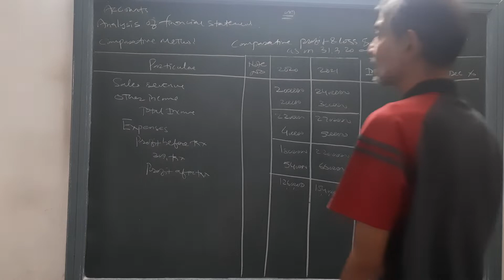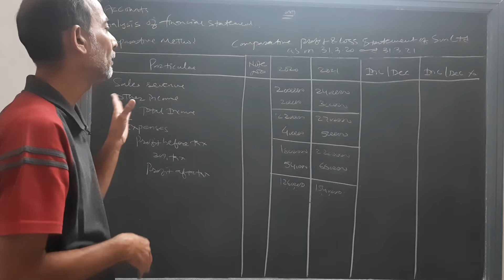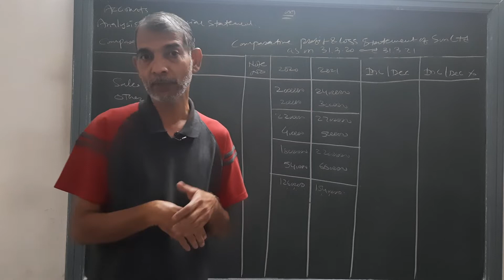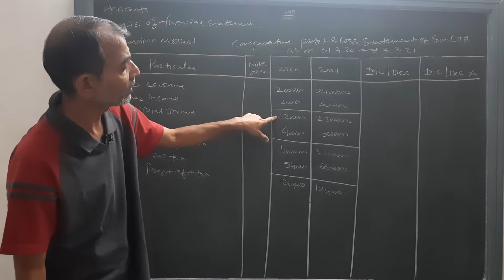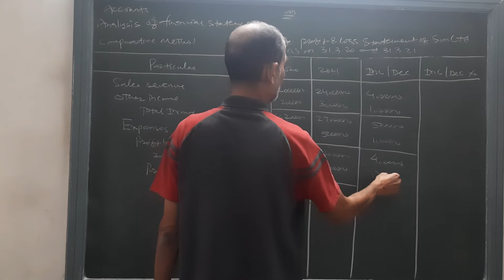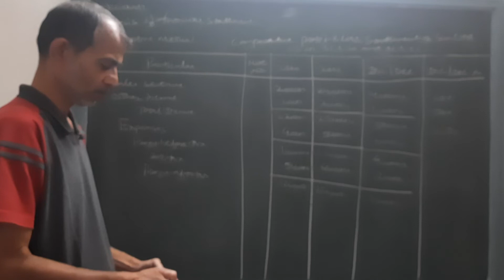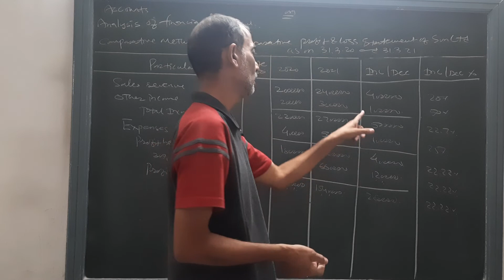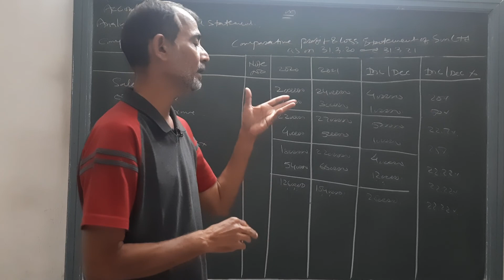of Financial Statements | Question Solved | 12th Commerce | By Sun Academy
Class : 12th Commerce
Subject : Accounts
Chapter : Analysis Of Financial Statement
Topic : Introduction
By Naresh Sir
Knowledge-Education-Learning
Sun Academy
Little bit about the academy:
Unlock the door of numbers to shine
11th Commerce
12th Commerce
F.Y.B.Com
S.Y.B.Com
T.Y.B.Com
M.Com.
B.B.A
M.B.A
B.Ed
C.A.Foundation